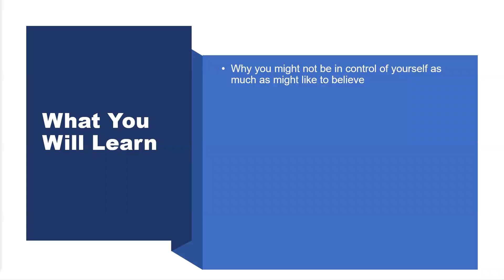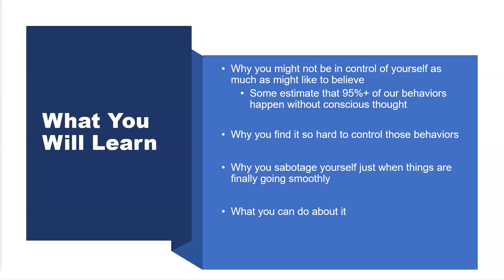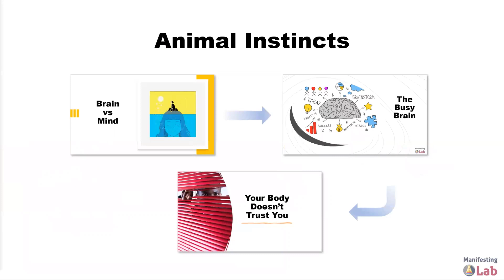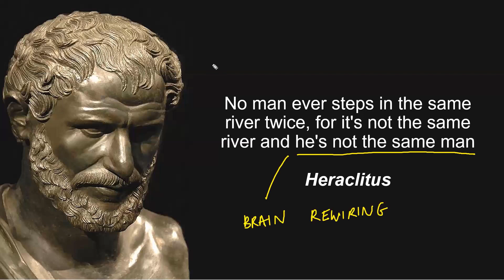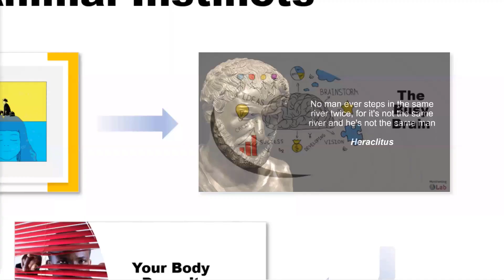How To Beat Self Sabotage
Why do you keep doing things that sabotage your positive efforts? Why are you still inconsistent with your vibrational work even when you know it will transform your life?

If you still cannot understand why you keep behaving in these self-defeating ways, then this webinar is for you. Discover how your own 'human animal' could be working against you - and learn what to do about it. More importantly, find out the real reason why coffeehouses and shopping malls are taking over the world

00:00:00 - Introduction
00:01:31 - What you will learn
00:03:33 - Webinar map
00:04:01 - Brain vs mind
00:11:00 - The busy brain
00:17:59 - Your body doesn't trust you
00:21:58 - The mind-body war
00:24:31 - Survival
00:28:35 - 100 years ago
00:34:55 - The pain-pleasure chemicals
00:44:04 - Dopamine
00:49:05 - Serotonin
00:54:12 - Oxytocin
00:56:20 - Endorphins
00:58:51 - Adrenaline
01:00:01 - Coffeehouses and shopping malls
01:09:23 - Cortisol
01:17:59 - How it all fits together
01:28:41 - Bad news is good business
01:32:36 - Become aware
01:35:34 - Awareness questions
01:42:37 - Interrupt the pattern
01:47:35 - Replace the dependency
01:52:54 - Dependency replacements
02:03:37 - Webinar summary